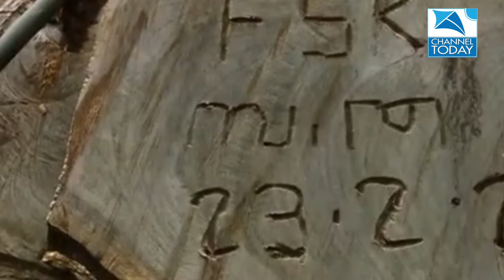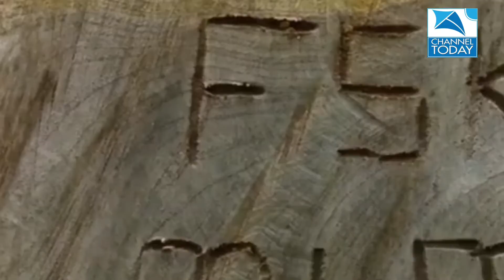3 FOREST OFFICER'S SUSPENDED | ILLEGAL THREE CUTTING | KALLAR VALLEY ESTATE | ADIMALI | 21.07.2022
3 FOREST OFFICER'S SUSPENDED | ILLEGAL THREE CUTTING | KALLAR VALLEY ESTATE | ADIMALI FOREST OFFICE | 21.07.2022 *അടിമാലി ഫോറസ്റ്റ് റേഞ്ചിലെ കല്ലാർ വാലി എസ്റ്റേറ്റിൽ അനധികൃതമായി വൻതോതിൽ മരത്തിന്‍റെ ശിഖരങ്ങൾ മുറിച്ച സംഭവത്തിൽ രണ്ട് വനംവകുപ്പ് ഉദ്യോഗസ്ഥർക്ക് സസ്പെൻഷൻ.*